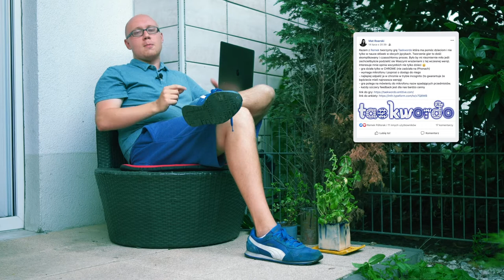Jak ciężko projektuje się edukacyjne gry dla dzieci ?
Czy zastanawialiście się, jak ciężkie, może być projektowanie gry edukacyjnej dla dzieci?
Ostatnio za to zadanie wzięli się moi znajomi, dowiedziałem się o tym gdy siedziałam sobie wygodnie w tym miejscu i scrollowałem walla na facebooku. Wtem pojawił się post o tym, że poszukiwane są osoby do przetestowania prostej gry edukacyjnej… Postanowiłem im pomóc, ponieważ stawka jest wysoka, Stworzenie takiej gry to często kilka miesięcy, a nawet lat ciężkiej pracy